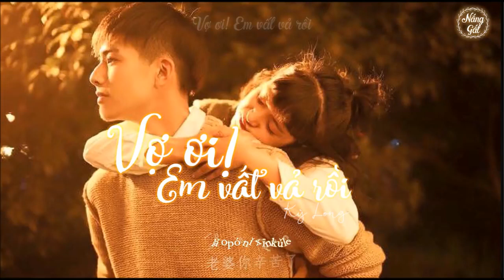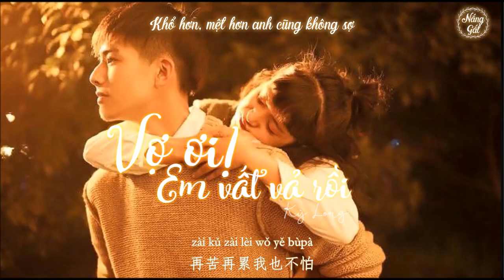Vietsub Pinyin Vợ ơi em vất vả rồi 老婆你辛苦了 Kỳ Long 祁隆